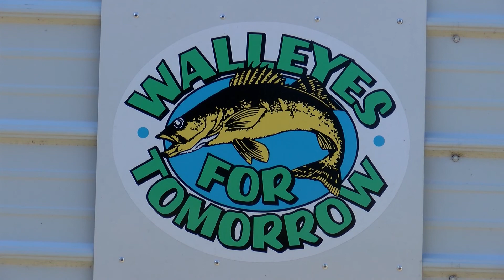Fishing game season opener